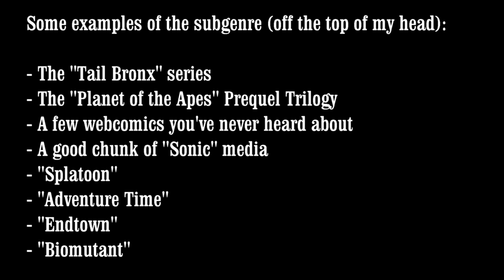Post-Apocalyptic Anthro Fiction - MADPlay: "Inherit the Earth" (Part 1)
Have you ever noticed how many stories there are about anthropomorphic animals succeeding humanity as the rulers of the planet? Madhog most certainly has. He's going to tell you all about it as Devar plays through this semi-forgotten adventure game from 1994 starring YOUR furry awakening characters!